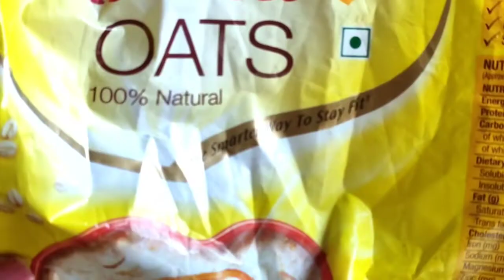एक अनोखे तरीके से बनाइए बहुत हेल्दी और टेस्टी ब्रेकफास्ट ओट्स पिज़्ज़ा बेस ओट्स रिंग्स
ओट्स रेसिपी very tasty and delicious recipe new recipe
ओट्स से बनाइए पिज़्ज़ा बेस
मिनी पिज़्ज़ा
पिज़्ज़ा विंग्स
ओट्स रिंग्स